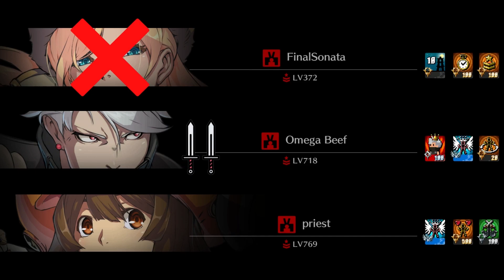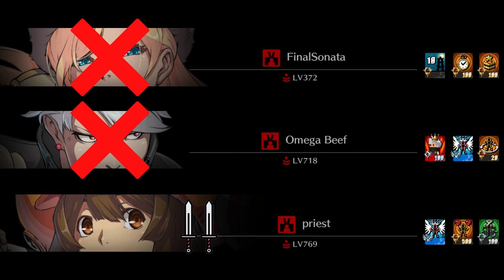Cocky Jack-O Main Reaches LEVEL 900! | High Level Guilty Gear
Watch me play 3 sets vs 3 different players as I strive for victory!

Jack-O! Celestial Floor
High Level Guilty Gear
Watch My High Level Matches With Jack-O

Timestamps
0:00 Intro
1:26 Millia
8:02 Chipp
14:05 May